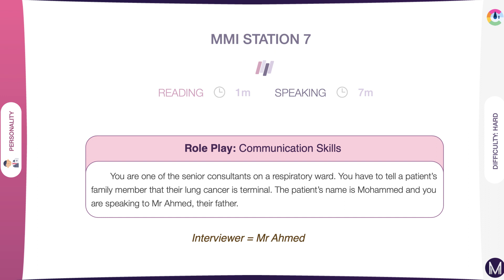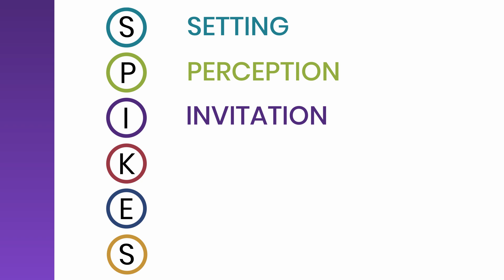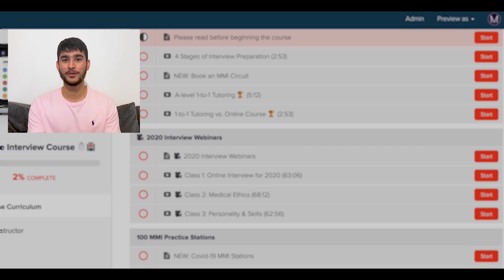Medicine Interview Prep Episode #6 – Breaking Bad News MMI Station 7 by Medic Mind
Watch our MMI Station for Medical Interviews 🏥🥇👋

Welcome to our episodes on the MMI Medicine Interview. Here, we will go through examples of MMIs and show you how to get an offer at medical school.

In this video, we go through Breaking Bad News – a common question at a med interview.  A Medicine Interview - MMI or Panel - can be tough but fortunately, we’ve made this tutorial to help you get your place at medical school ✅

TIMESTAMPS ⏱
00:00 - Breaking Bad News MMI – Communication Role
00:35 - Introduction on MMI Communication Role
01:15 - Spikes
06:15 - Summary